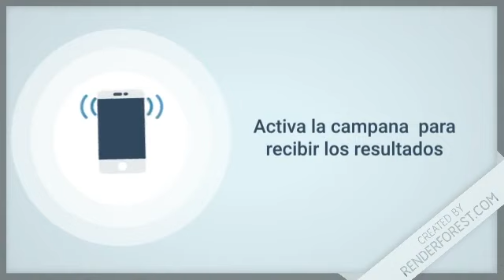Lotería Pega 3 Mas resultados de hoy 20 de Junio en LoteriaDominicana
Resultados de la Pega3Mas de hoy 20 de Junio en Todas las Loterías de República Dominicana

Lotería Nacional con sus sorteos:
-  GanaMás
 - Juega + Pega +
 - Lotería Nacional

Lotería Leidsa con sus sorteos:
-  Loto Pool
-  Super Kino TV
- Quiniela Leidsa
- Loto
- Loto Más

 Lotería Real con sus sorteos:
- Loteria Real
-  Loto Real

Lotería Loteka con sus sorteos:
- Loteria Loteka
-  Mega Chances
-  Mega Lotto

Loterías Americanas con sus sorteos:
-  Loteria NewYork
-  Quiniela New York 07:30
-  Mega Millions
-  PowerBall